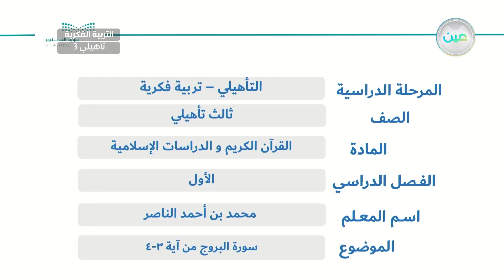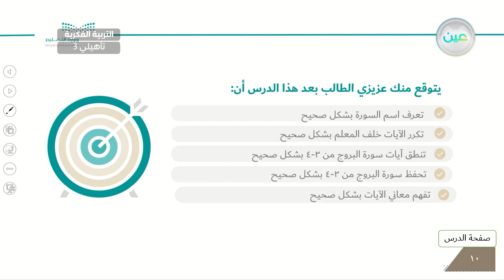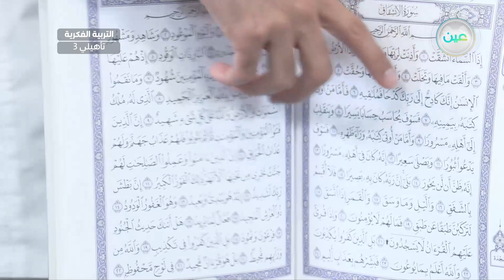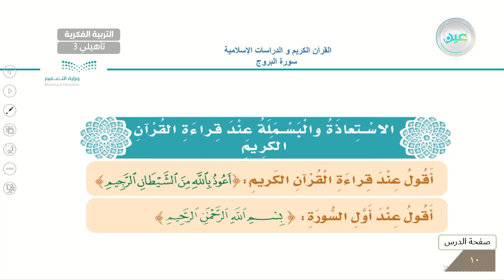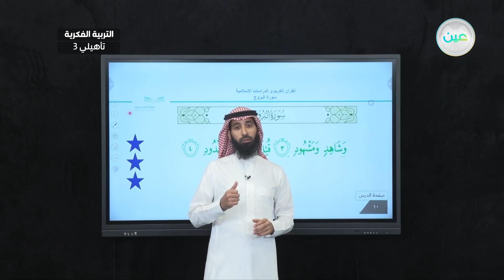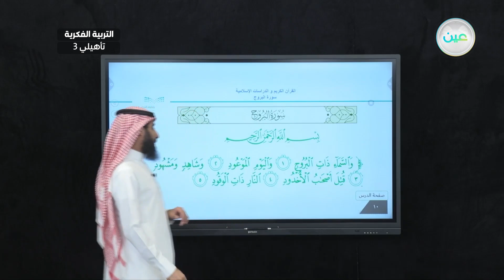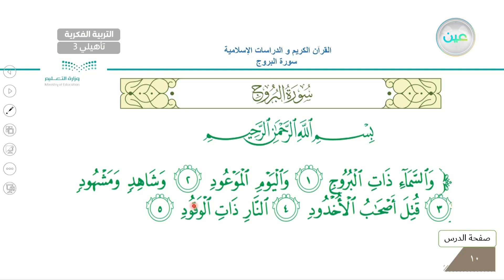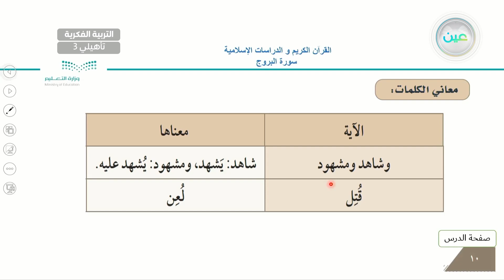سورة البروج من آية 3-4 - القرآن الكريم والدراسات الإسلامية - ثالث تأهيلي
الحصة 29 - الثلاثاء - الأسبوع الأول  - ثالث تأهيلي